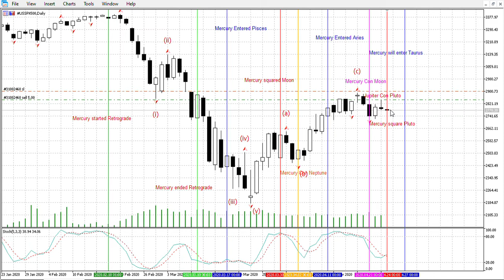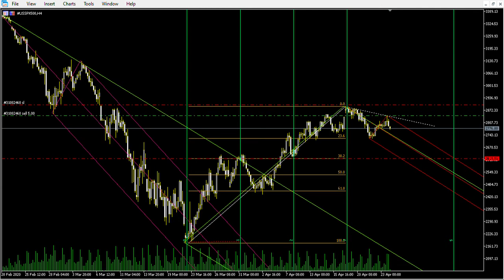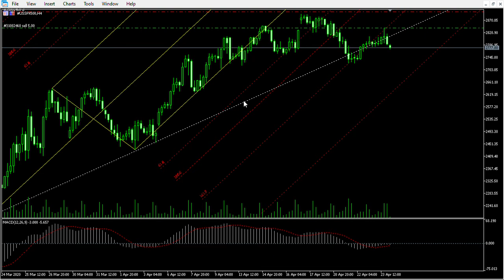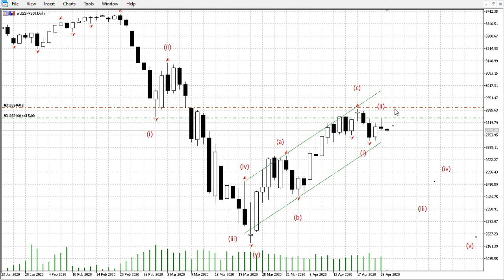US Stock Market Analysis -- Confirmed to the downside